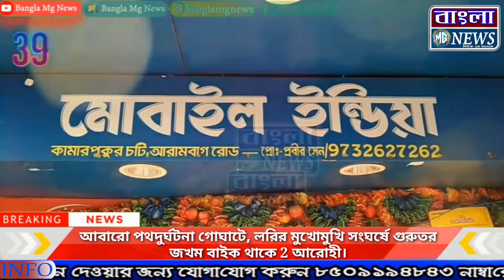আবারো পথদুর্ঘটনা গোঘাটে, লরির মুখোমুখি সংঘর্ষে গুরুতর জখম বাইক থাকে 2 আরোহী।